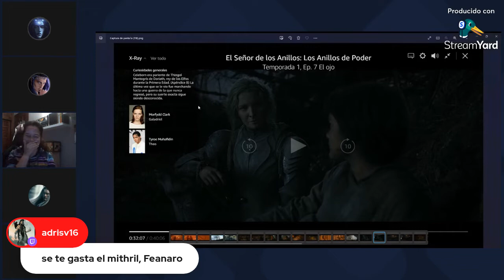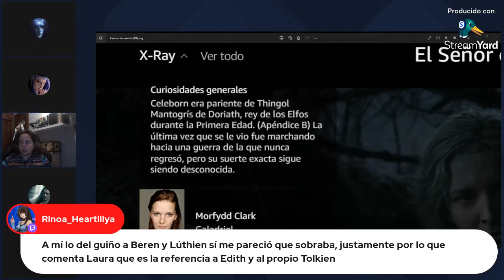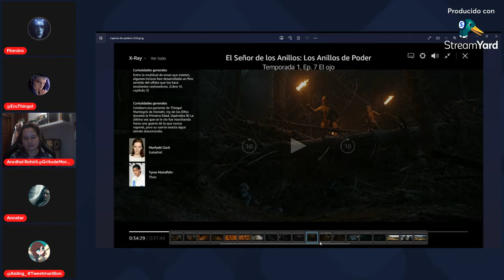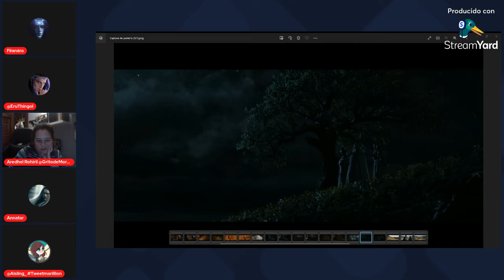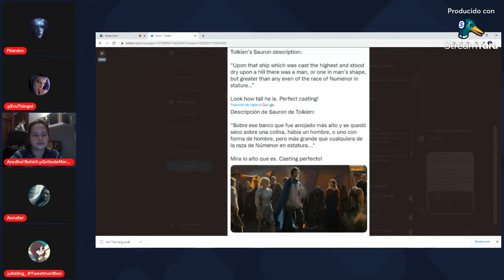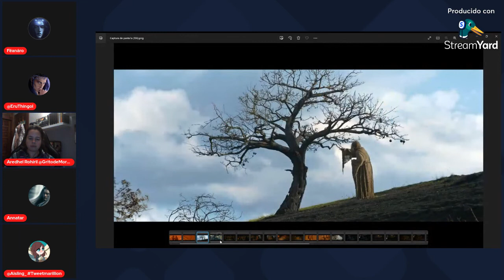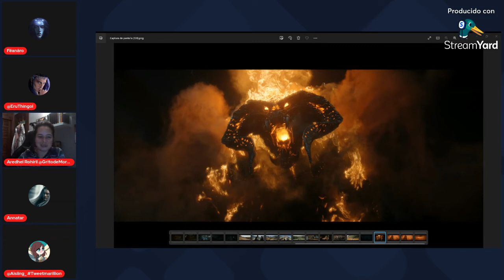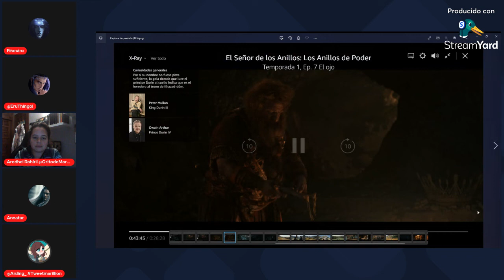ANALISIS DEL EPISODIO 7 DE LOS ANILLOS DE PODER ringsofpower | PODCAST